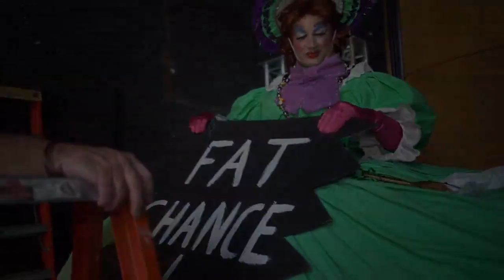13WMAZ Chief Meteorologist Ben Jones puts on makeup, wig, dress for 'Mother Ginger' role in the Nutc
13WMAZ Chief Meteorologist Ben Jones put on makeup, a dress, and a wig to transform into 'Mother Ginger' for the Middle Georgia Nutcracker.

13WMAZ News is the #1 station for news and weather in the Central Georgia area, serving people in Dublin, Macon, Milledgeville and Warner Robins.